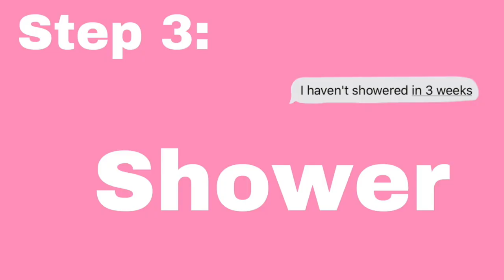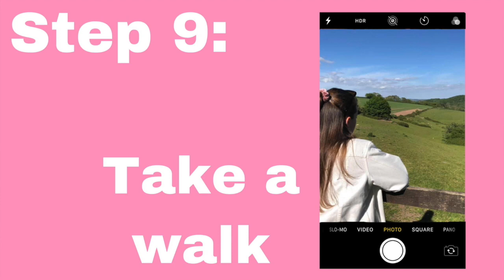MENTAL HEALTH DAY IN LOCKDOWN VLOG *how to look after your mental health during lockdown*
Hello! Welcome back to my channel, today I thought I would do something a little bit different to celebrate mental health awareness week 2020 hosted by the mental health foundation so I'm sharing an easy 10 steps to improving your mental health while we are all stuck in lockdown. I know that so many people are struggling mentally throughout the lockdown and so I wanted to create some content this week that will hopefully help some people. These activities are mainly targeted towards people with depression and anxiety but hopefully everyone will be able to make good use of them although, I understand that this is only what I enjoy and may not help everyone.

If you feel that your mental health has been getting worse throughout lockdown then please don't hesitate to get help, here are some useful numbers and websites that hopefully will help anyone in need.

The mental health foundation uk has a huge range of resources for looking after your mental health

SAMARITANS (UK) 116123

ANXIETY UK (UK) 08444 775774 (Open Monday-Friday 9.30am-5.30pm)

MIND INFORMATION LINE (UK) 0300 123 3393

National Bullying Helpline
nationalbullyinghelpline.co.uk

SAMARITANS (UK) 116123

ANXIETY UK (UK) 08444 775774
Open Monday-Friday 9.30am-5.30pm

I would recommend this app for anyone who is having thoughts of harming themselves but please also seek professional help if you